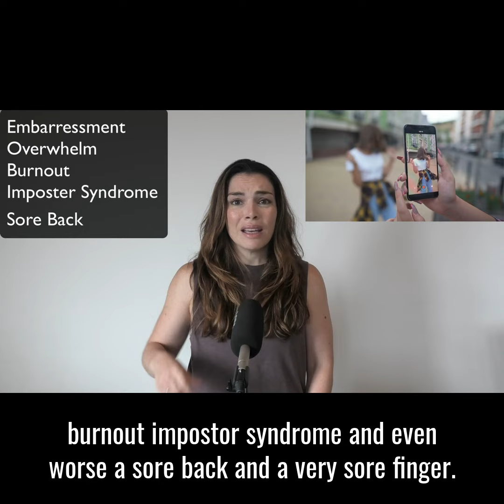Be the Voice of your Business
Have you ever wondered how the top thought leaders, influencers and experts attract their audience?

It’s because they know how to use their voice to amplify their brand and inspire others.

Most unheard entrepreneurs struggle to get noticed because they don’t know how to maximise their voice to convert leads into sales.

How can you expect to grow your business if you’re not effectively using your voice to show up as a thought leader or expert and connect to your audience on a deeper level?

If you’re ready to discover how to easily engage and sustain your audience’s attention, deliver your message without feeling awkward and be seen as a thought leader or expert in your business then join me for my FREE Voice Challenge.